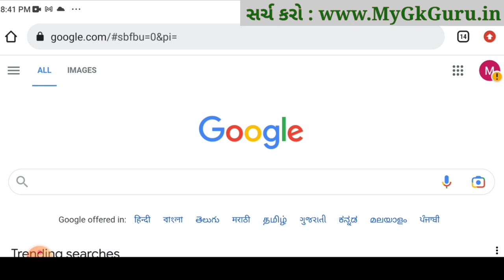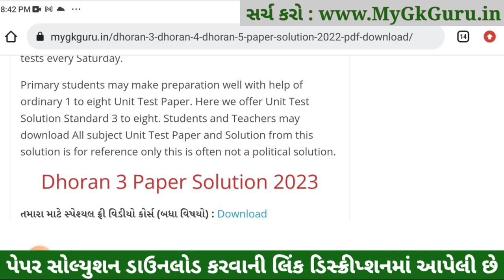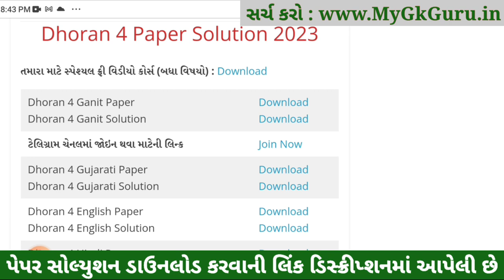Dhoran 4 Ganit ekam kasoti 2023, Dhoran 4 Ganit Paper Solution 2023, Dhoran 4 Maths Ekam Kasoti 2023